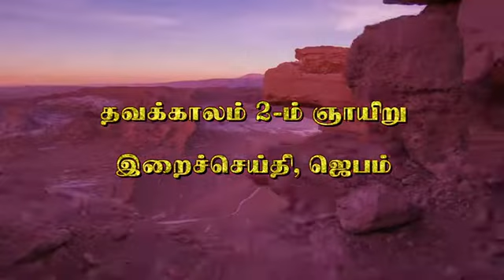Maria Vision/ Fr P Maria Soosai /13 03 2022 Sunday Prayer, Message